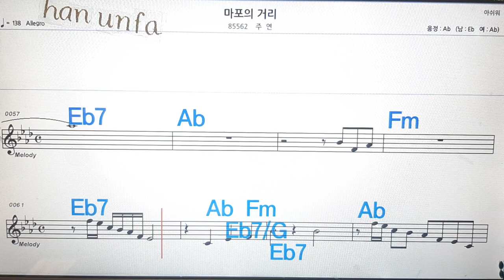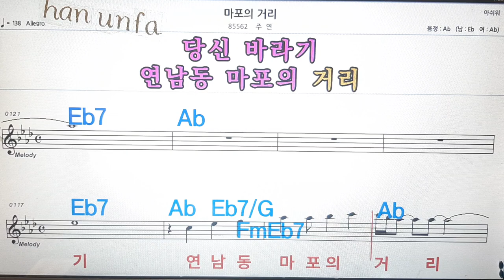마포의 거리/주연💋노래방, 통기타 , 코드 큰악보, 가라오케, 반주💖Karaoke, Sheet Music, Chord, MR